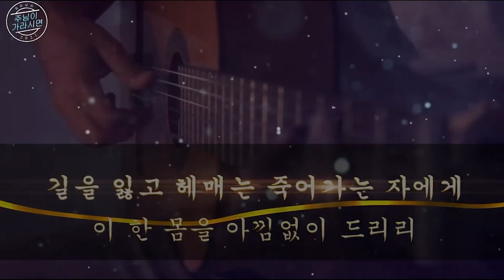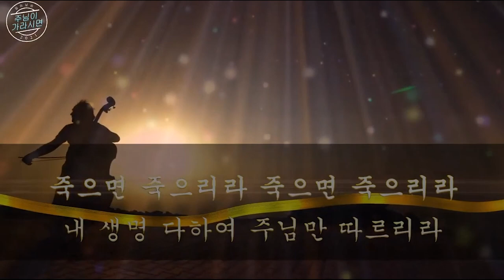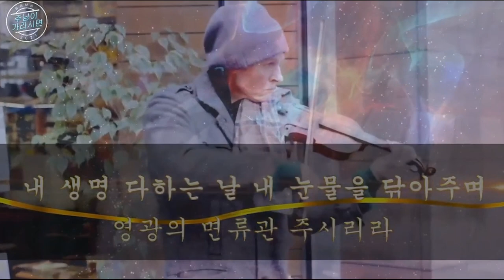호두교회 새벽 말씀(2022.6.16)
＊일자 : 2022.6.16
＊성경 : 창 1:1
＊제목 : 창세기 강해 1
＊설교 : 박선호 담임 목사